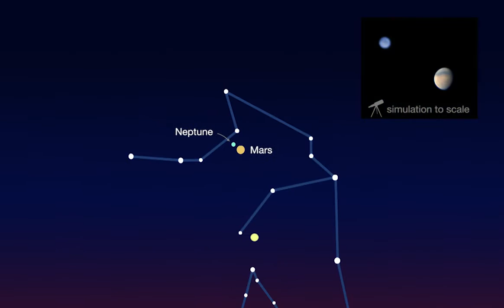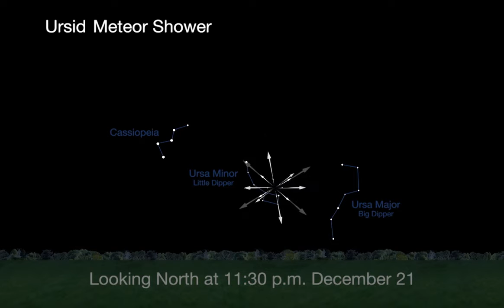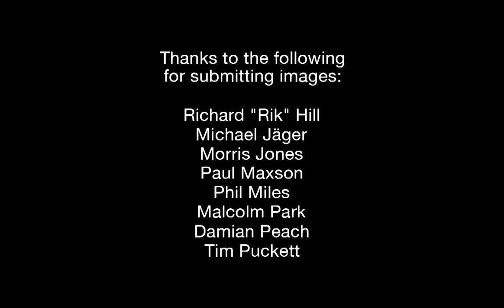What's Up in the sky for December 2016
What's Up for December 2016

See Mercury, Venus and Mars all month long and a New Year’s Eve comet. With some luck, you may catch some Geminid and Ursid meteors, too. Catch up on all of NASA's missions